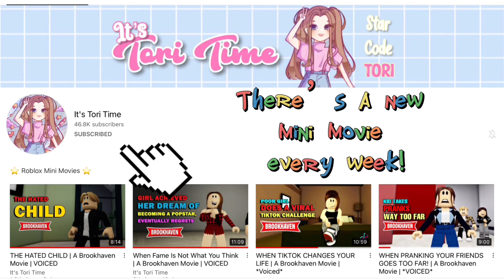THIS ROBLOX GAME IS… 😳🤨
»» -　★ Open Me ★　 -««
THIS ROBLOX GAME IS SUS…. 😳, Roblox weird games

LIMITED EDITION PRINCESS TORI PLUSH NOW AVAILABLE!

~♡Video Title♡~
➪ THIS ROBLOX GAME IS WEIRD 😳

 ~♡FAQ♡~
ꕥEditing software: Kinemaster Pro
ꕥScreen Recorder: Generic Apple one
ꕥCan you friend me?: Unfortunately I can’t as it wouldn’t be fair on others.
ꕥGame I record in: Royale High (Roblox)

~♡~Socials~♡~
Roblox - ItsToriTimeYT
My 2nd Channel - Its Tori Time

~♡~Tags~♡~
POV
Free roblox items
Free avatar accessories
Free hair roblox
Avatar challenge
Tiktok hack
Aniyah
Oders
Roblox daters
Beluga Roblox
Adopt me
Brookhaven
Royale high
Funny skits
Roblox edit
Skit
Robux
Roblox meme
 chaseroony roblox myths roblox games to play when your bored best roblox games roblox tiktok